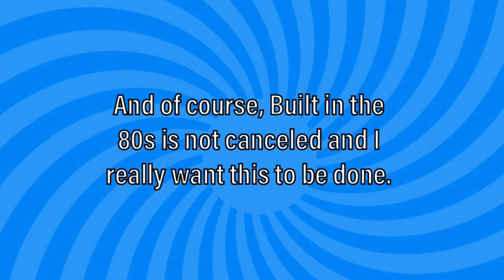Another Update To Built In The 80s